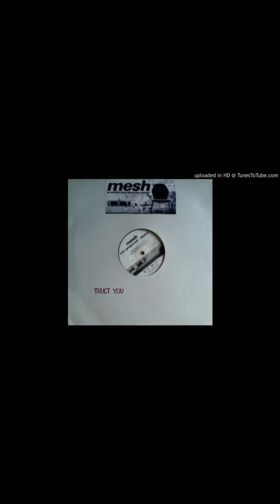WITGM Battle E162: Trust You vs Without You